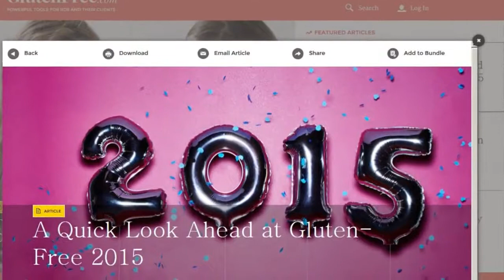Eating gluten-free just as a fad diet could actually make your health worse